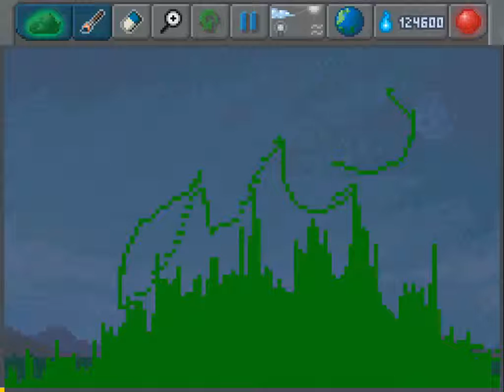[The Sandbox] Sandbox